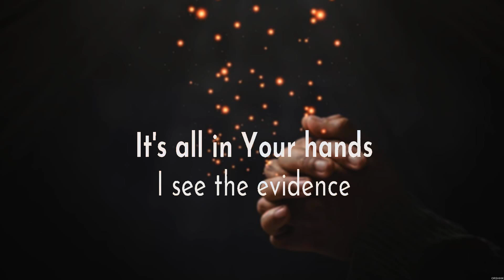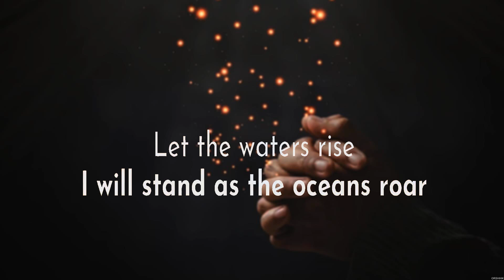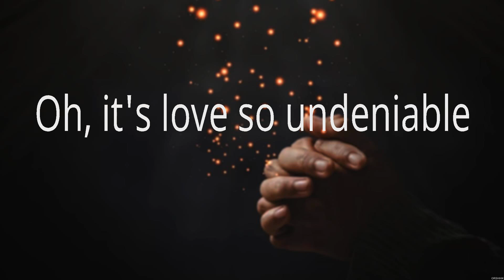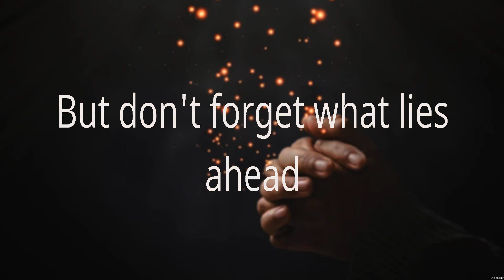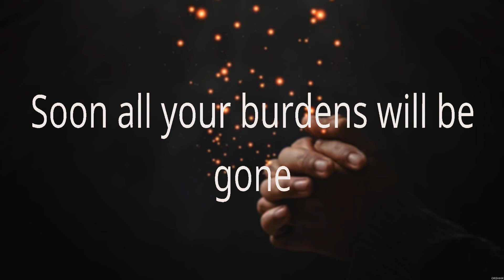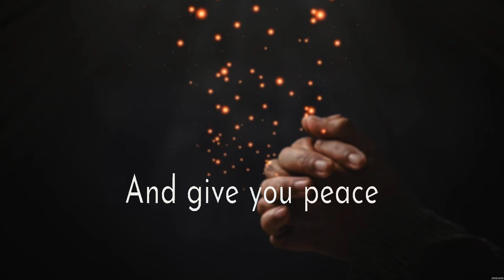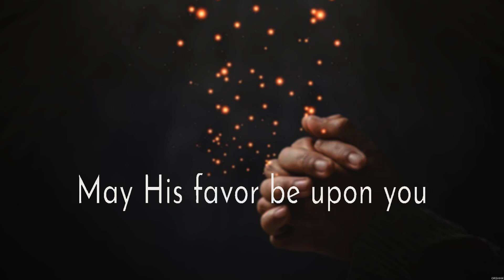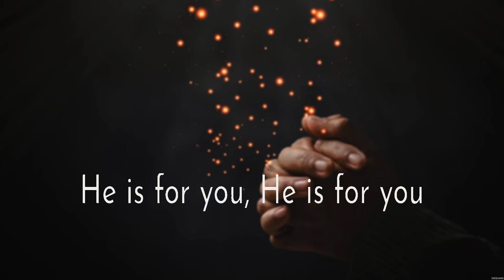Lauren Daigle I Am Yours Lyrics Chris Tomlin, MercyMe, Elevation Worship #8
I Am Yours - Lauren Daigle (Lyrics) - Good Good Father, Almost Home, The Blessing

1. I Am Yours - Lauren Daigle
2. Good Good Father - Chris Tomlin
3. Almost Home - MercyMe
4. The Blessing - Elevation Worship